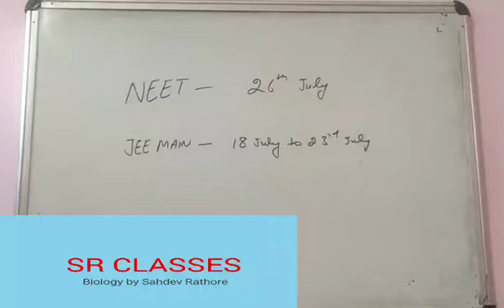MINISTRY covid19 annoucement #2020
NEET exam date-26th July
Jee Main exam date's- 18th july to 23rd July